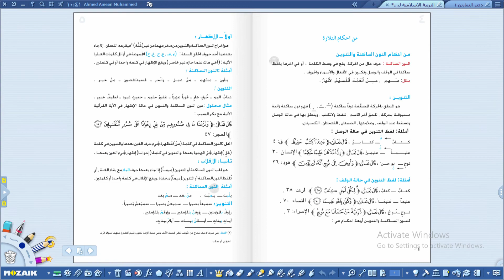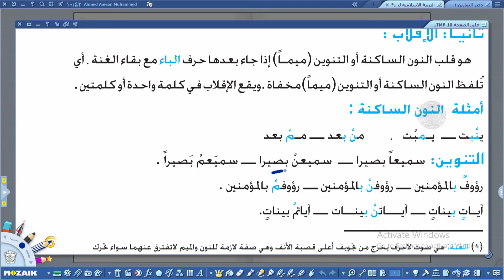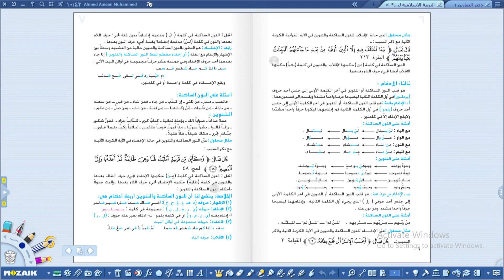التربية الاسلامية السادس الاعدادي- احكام التلاوة -النون الساكنة والتنوين